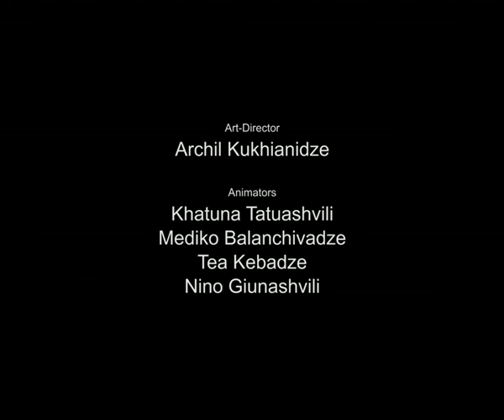WHY THE TURTLES SHELL IS RIMOSE